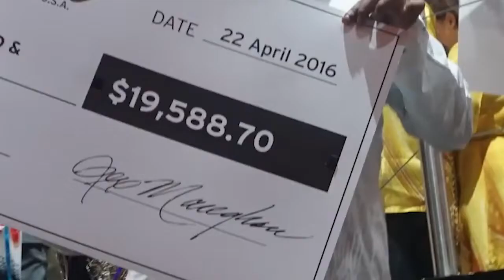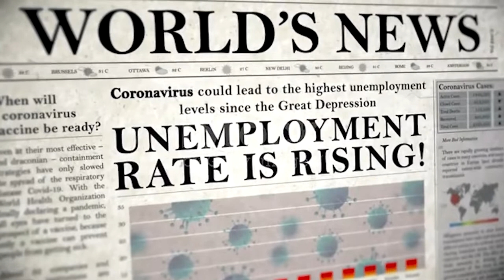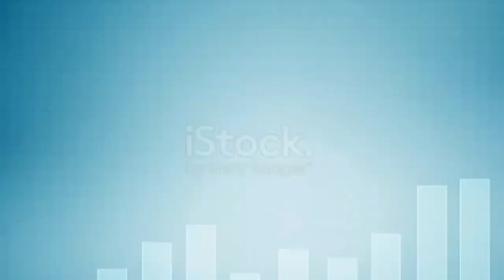সুৱৰ্ণ সুযোগ আপোনাৰ বাবে আপোনাৰ সমস্যা আমাৰ সমাধান Giasuddin Ahmed